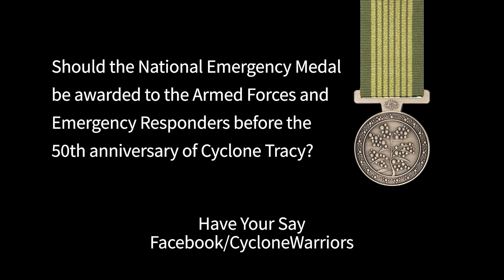Cyclone Warriors 'the Armed Forces in Cyclone Tracy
Small Screen Productions is producing a captivating 60-minute documentary based on award winning author Dr Tom Lewis’s book, Cyclone Warriors. Delving into the crucial efforts of the Australian Defence Force (ADF) and emergency and aid services in Darwin post-Cyclone Tracy. Through firsthand accounts from personnel who participated in relief efforts, the documentary will illuminate tales of bravery, unity, and unwavering commitment amidst the devastation and aftermath of the cyclone.

Unheard interviews with Indigenous individuals from remote regions like the Tiwi Islands and Belyuen, detailing their evacuation by RAAF and subsequent return to rebuild their lives in Darwin, offer a poignant narrative of resilience and cultural fortitude, enriching our understanding of Tracy's impact on diverse communities.